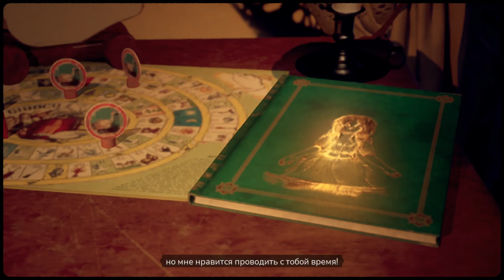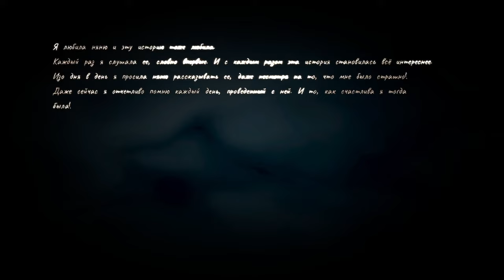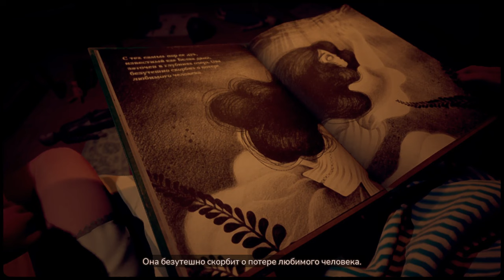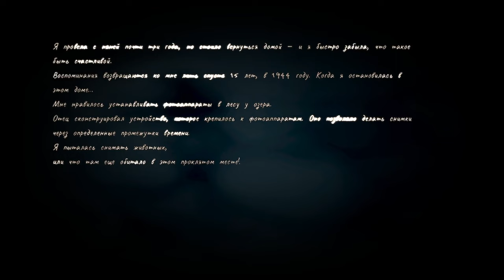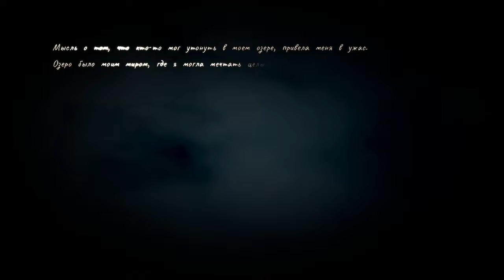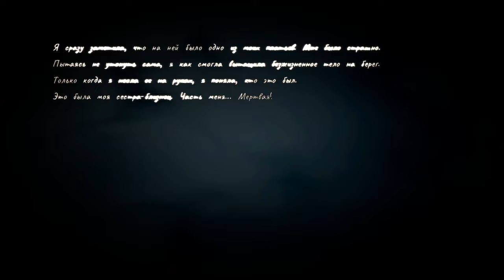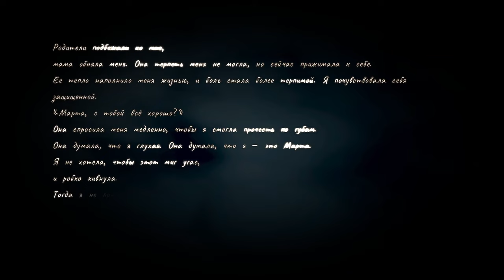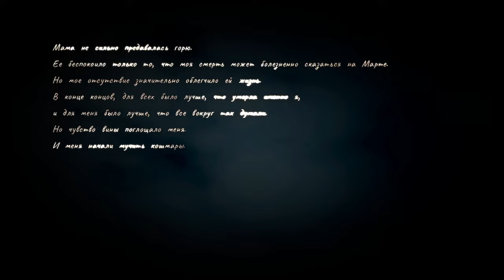Martha Is Dead ► Прохождение [Часть 1]